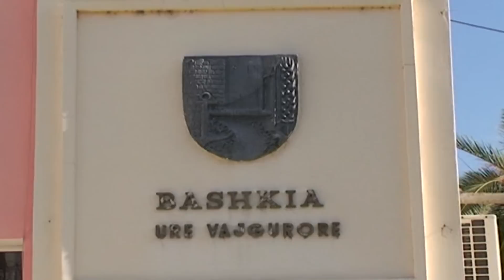Urë Vajgurore, gjimnazi i ri mbahet “peng” nxënësit mësim me dy turne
Godina e shkollës së re të mesme të qytetit të Urës Vajgurore ka përfunduar, por edhe këtë vit ajo nuk është vënë në dispozicion të nxënësve. Kjo pasi bashkia ende nuk ka shlyer edhe një 20% të pagesës për firmën që mori përsipër ndërtimin e objektit.

Firma refuzon që t’ia dorëzoj këtë objekt bashkisë, ndërsa ata që vuajnë pasojat e këtij ngërçi janë nxënësit, të cilët detyrohen që në shkollën e vjetër ta bëjnë mësimin me dy turne. Duke marrë shkas nga kjo situatë nxënësit kanë protestuar përpara bashkisë së qytetit.

Ata kërkojnë të zgjidhet ky problem pasi shumica prej e tyre e kanë të pamundur ta përballojnë mësimin me dy turne.

Problematika pranohet edhe nga bashkia e Urës Vajgurore, nën kryetari i së cilës pohon se bashkia jo vetëm që nuk ka marrë në dorëzim objektin e shkollës së re, por ende një specialist i saj nuk ka kryer proçesin e kolaudimit të punimeve. Gjimnazi i vetëm i qytetit e ka të pamndur të përballojë fluksin e nxënësve, të cilët vijnë edhe nga fshatrat.